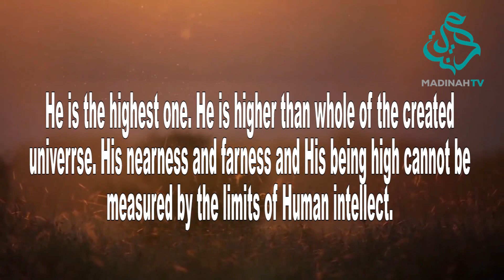The 99 beautiful names of ALLAH Part 37